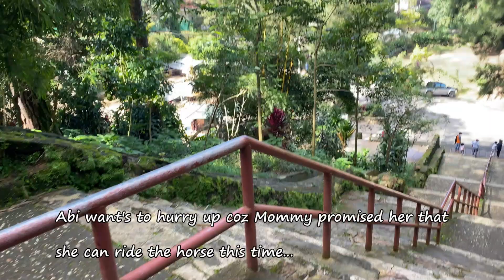Abi's Day Out | Wright Park | Horse Back riding | After Lockdown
Mommy took Abi to Wright Park to feed the fishes at the pond and ride the horse. Abi also met a new dog friend.